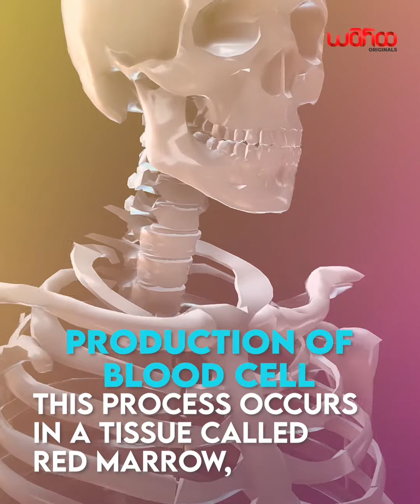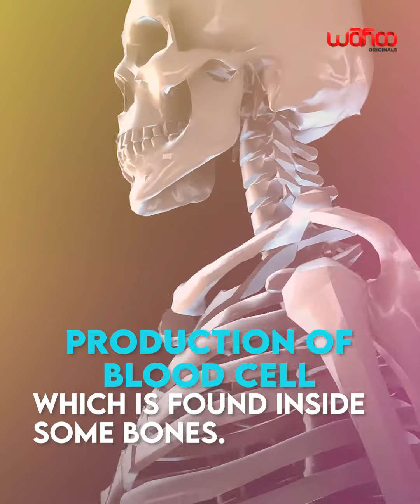Human Skeleton Trivia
| The Easiest Way | [Aloe Vera Propagation] [Grow Aloe Vera] "
The skeletal system is composed of bones, cartilages, ligaments and other tissues that perform essential functions for the human body.
An Adult has 206 bones, which together weigh about 9 kg.
Human Skeleton System performs six major functions .Watch Out for more .